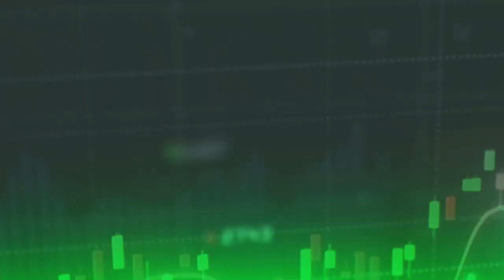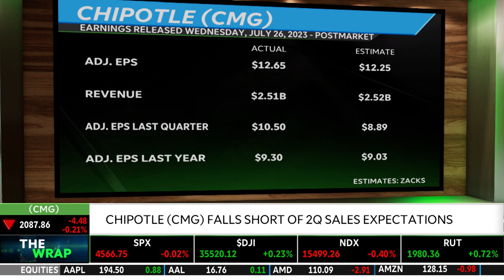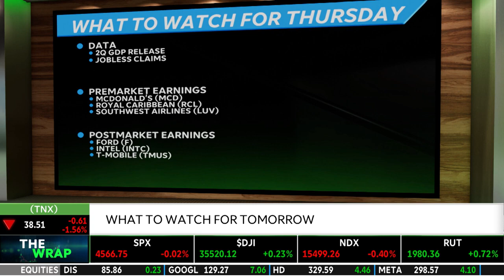Stock Market Wednesday: Fed Raises Rates, META Strength, CMG Weakness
Aired on Wednesday, July 26, 2023

The Dow Jones and Russell 2000 ended higher, while the S&P 500 was barely changed, and the Nasdaq-100 was down. Five of the eleven S&P 500 sectors ended higher with communication services and industrials at the top. The Federal Reserve approved a much-anticipated interest rate hike that takes benchmark borrowing costs to their highest level in 22 years. Meta (META) shares ended up more than 1% and earnings and revenue beat estimated after the markets closed. Chipotle (CMG) shares closed lower, and after earnings, revenues and comp sales came in lower than estimates. Tune in to find out what to watch tomorrow and more about the stock market today.